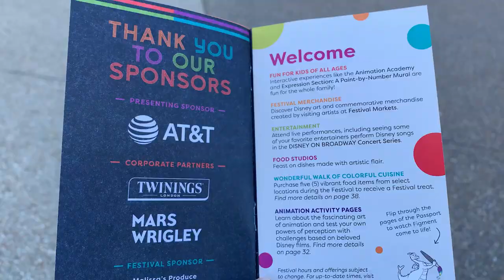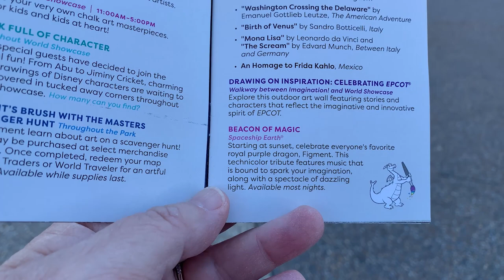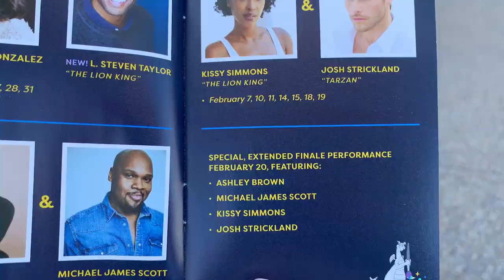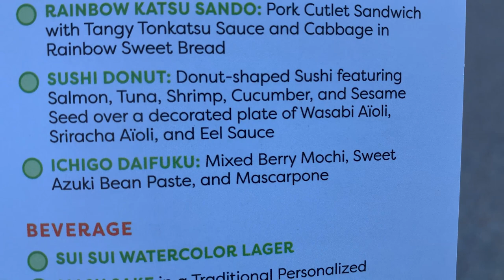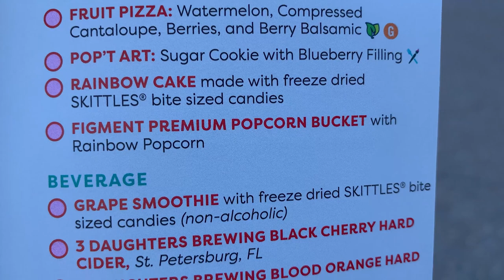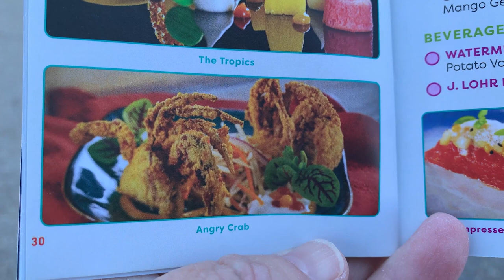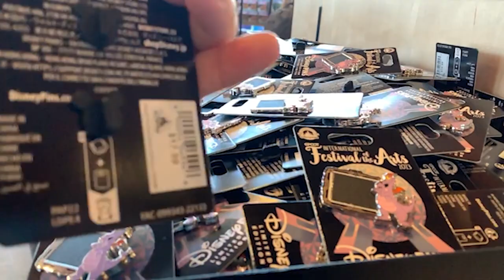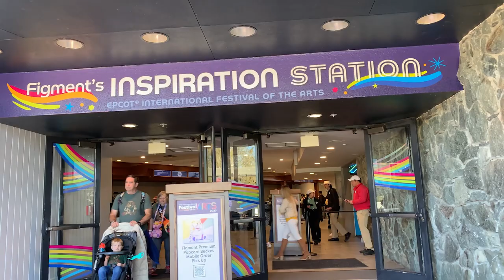EPCOT Festival of the Arts 2023 | NEW MERCHANDISE Monday | Trying some Festival Items Goes Wrong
Have you ever wondered what a local passholders day is at a Disney Park? Well here you go!

Welcome back Traveler Family to my crazy day at EPCOT Festival of the Arts 2023. I went with the purpose of spending a leisurely afternoon drifting around the park and trying many scrumptious festival treats that I could share with you. I had visions of all the wonderful merchandise that I could showcase for you in celebration of this year's festival and for our MERCHANDISE MONDAY! (Michelle wake up. wake up...you fell asleep for a second! Don't you remember what a usual day looks like at the parks?)

huh? what?

Oh yeah...this is my real day around Disney's EPCOT Festival of the Arts for 2023.  I should have known from the start it wasn't going to go well! My lovely annual pass, that I pay dearly for mind you, showed the infamous blue ring three times!  Now being a nurse, I know I have washed my fingerprints right off my fingers so that is always an issue. The kind cast member was able to get the thing to go green at the delight of the line behind me.

I will say the Festival Passport this year is delightful to read and very easy with the color code system. Has that always been there and I just didn't notice? Anyway, if someone can tell me where the Beverage was for Connections Eatery I would greatly appreciate it!

I had dropped of Todd earlier, as he is helping Greg McCullough in his booth this year. Todd has always been a huge art fan and is excited to help in any way he can. I had planned to meet up with him in the booth and get some footage of him laughing and talking. haha...good try.

Anyway, the day was a disaster as I couldn't find much merchandise, the crowds were unbelievable and the food. well...you will see.

To top it all off, after I decided to leave, my car decided to stay. In florida, a cold weather day is the kiss of death for many warm blooded car batteries.  So because I mentioned my phone battery was dying as soon as I got back to my car I put my phone on life support and decided to sit and text with a friend for a bit. A bit turned into 30 minutes which I guess is the limit to my heat worshiping car battery as it decided to rest for awhile and not start my car. (I guess I should have filmed this!) Anyway, a quick flag down of security resulted in a quick 3 minute Disney Rescue. I didn't get her name but she was a Disney Angel and gave my car a kickstart which had me on my way in no time.

Thank you Traveler Family for putting up with my shenanigans and I hope you get some enjoyment out of my suffering! lol Today I lived our motto, Travel and Adventure is Out There! Today there was much adventure!

An extra special thank you for your support and encouragement in our Travels and Adventures!  We cannot thank you enough!!!
     Oma
     Laurie S.
     Matt L.
     Dean C.
     Natasha B.
     Nathan V.
     David K.
     Cynthia W.

Who are Todd and Michelle?
     We are Floridians, Foodies, and most of all Disney lovers that are beginning our retirement journey and have chosen to retire close to all the Disney magic. We invite you to travel around Disney with us as we share our adventures living right behind all the magic and travel (mainly eat) our way around Walt Disney World.
     Our GOAL is to eat at every restaurant, quick service, and food cart located on Walt Disney World's property.  We are documenting our adventure for our family, our new traveler family and anyone else that may enjoy all that Walt Disney World has to offer.  We look forward as always to sharing our adventures and as we say here at Traveling Around Disney, Travel and Adventure... is out there!!!